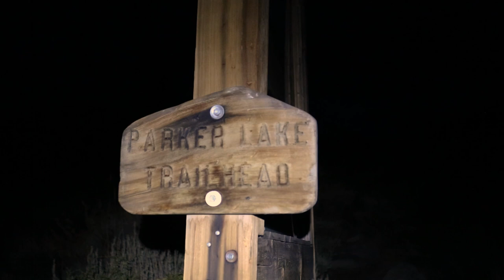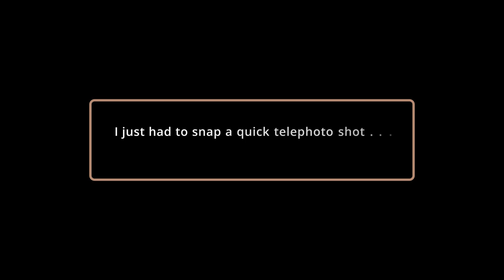Eastern Sierra: Autumn Landscape Photography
A last-minute photography adventure to capture fall colors in the Eastern Sierra Nevada mountains.

This is my first YouTube video, so the editing leaves a lot to be desired, but if ya'll enjoy it, I promise to improve!

This video was filmed in October 2018 in the Parker Lake / Parker Bench area of the Eastern Sierra Nevada. I'm definitely excited for the upcoming fall season.